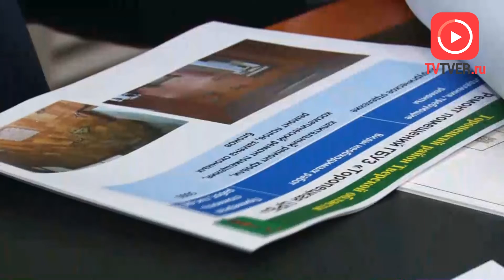ИГОРЬ РУДЕНЯ ПРОВЕЛ ВСТРЕЧУ С ГЛАВОЙ ТОРОПЕЦКОГО РАЙОНА. 2018-08-29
Губернатор Игорь Руденя провел встречу с главой Торопецкого района Александром Брижем. В ходе диалога были обсуждены темы готовности муниципального образования к грядущему отопительному сезону и, конечно, начало нового учебного года.